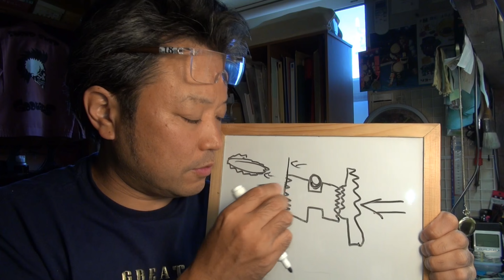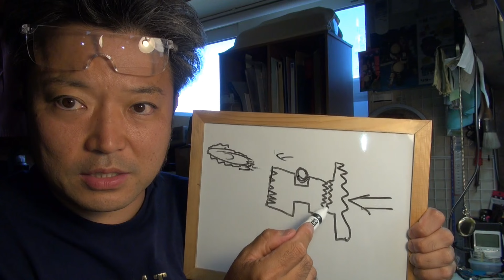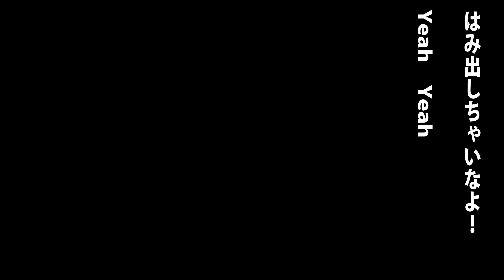修理不能… コピーAPオーデマ・ピゲ薄型タイプ、パーツ調達不能の闇！クローン系ではたまにあるんです！最近特に目立ってます！要はムーブメントすら買えないので、修理できないコピーの闇に迫る！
今日の修理依頼！AP　オーデマ・ピゲ　コピー！薄型タイプでクローン系のこのコピー！修理不可でした…破損箇所はわかるのに、修理ができません！そう、パーツが買えない…ムーブメントも買えない、ていうか売ってない…クローン系のコピーは修理できない事が多々あります！要はパーツが買えないんです！ムーブメントが買えないんです！これがコピーの闇！こうなってはどうもできないんです…無念！